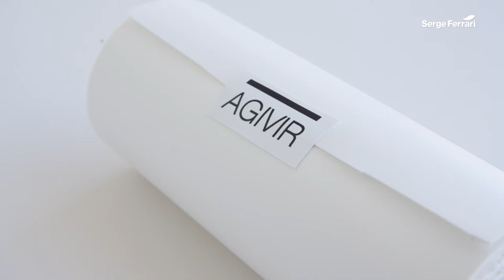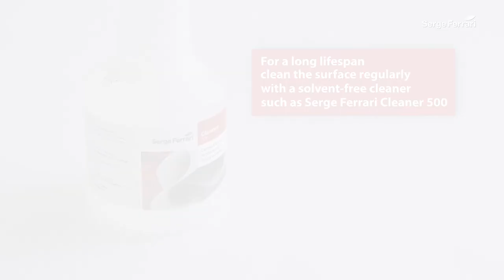Agivir - Tutorial - Switch protection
Agivir - Serge Ferrari